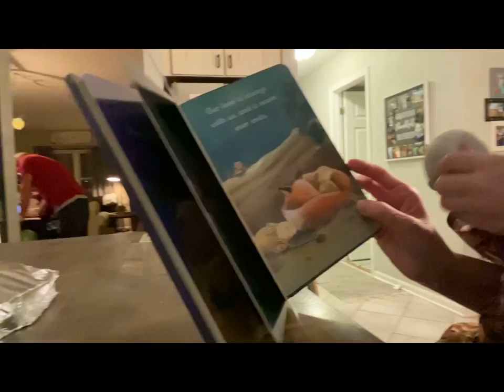I’m Five!!!!!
Come watch me sing and dance to 5 years old! Can’t believe it.